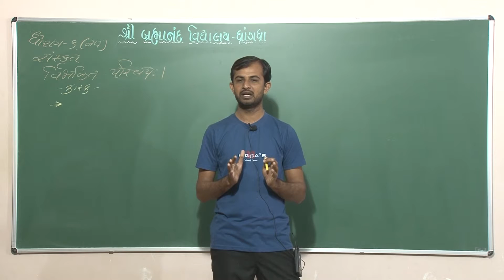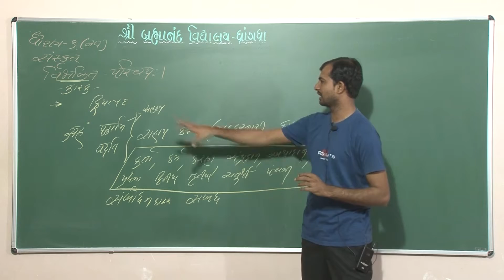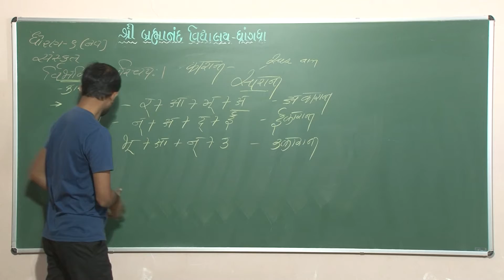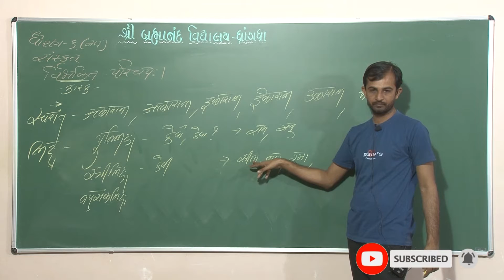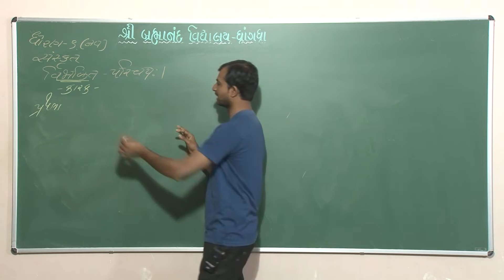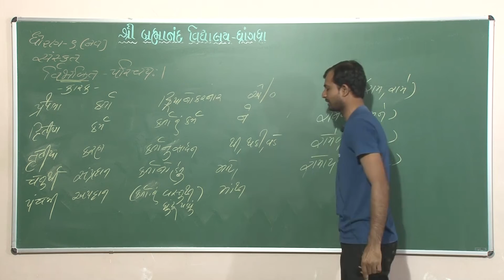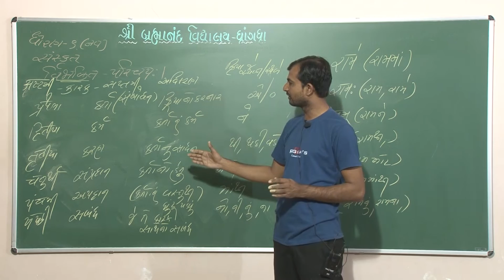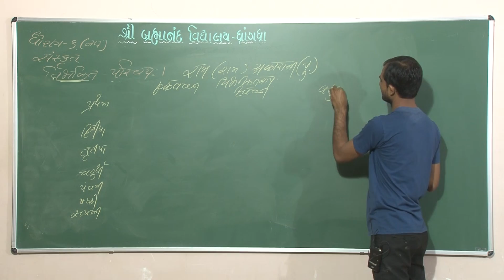Std 9 | Sanskrit | વ્યાકરણ | Part - 1